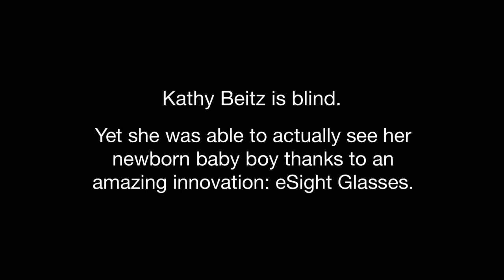| Blind Woman Sees Her Son for the Very First Time | Exclusive Videos